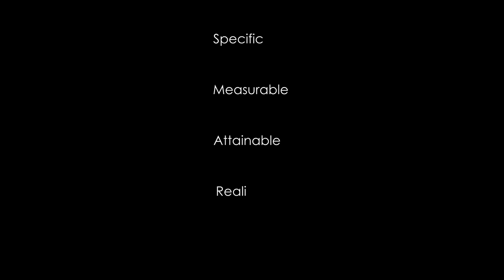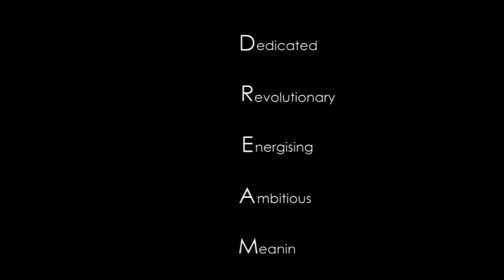Remember to DREAM | Abbie McGregor | TEDxExeter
Told by a teacher that her dreams were unachievable and that she should set realistic goals at the age of eight, Abbie wasn’t daunted. Rebelling against the use of SMART targets (specific, measurable, attainable, realistic and time bound) in schools she proposes an alternative acronym, one that encourages young people to think for themselves and dream big.
At TEDxExeter 2016 our speakers encapsulated the idea of movement, that grappling with humanity’s toughest questions requires first a vision, a dream, and then action.

Abbie McGregor is a first year student at Exeter College studying law, biology, critical thinking, English literature and English language. She hopes to have a career in law after her degree. She is passionate about inspiration and drives herself, as well as others, to do their absolute best.